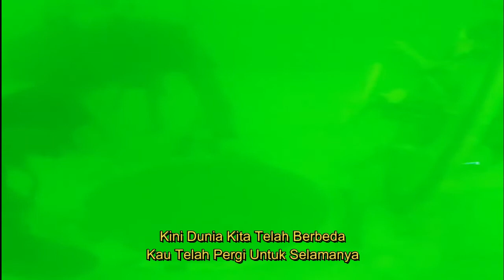STIRENA- LUKA YANG DALAM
LUKA YANG DALAM
Kawan Kau Ingat Kita Pernah Lalui Bersama
Masa-Masa Terindah
Lupakan Waktu Yang Terus Berjalan

Teringat Saat Kita Pernah Berjalan Bersama
Bercanda Tertawa
Habiskan Waktu Yang Tak Terasa

Kini Dunia Kita Telah Berbeda
Kau Telah Pergi Untuk Selamanya

Kesedihanku Memuncak Saat Mengiringimu
Mengiringi Langkahmu Ketempat Terkahirmu
Air Mata Menetes Seakan Melukiskan
Kehilanganmu Berat Bagiku